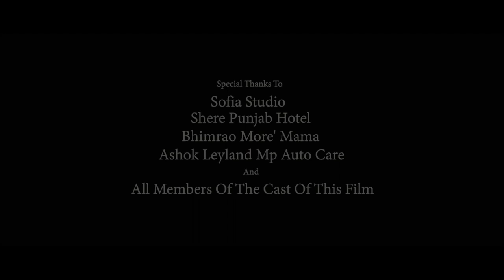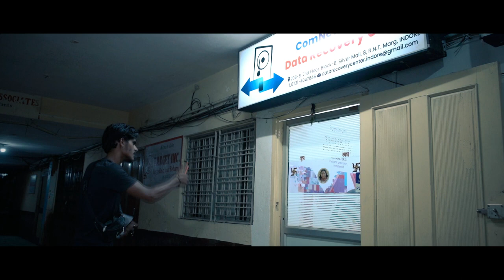bhook motivation motivational sikhculture